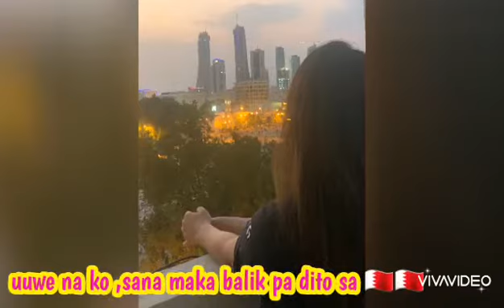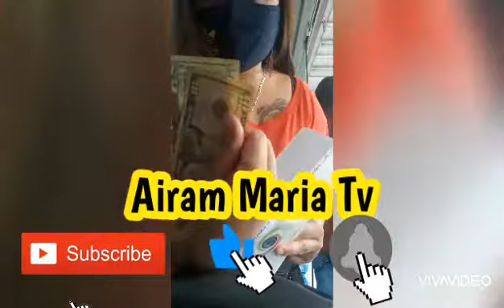filexcargo thankyou dollars voucher jollibee jollibeebahrain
Friday Pa premyo, I won last August 28,2020.
 30 U S DOLLARS
20 BD VOUCHER FOR EYE CLINIC
5BD VOUCHER FOR DENTAL CLINIC
6 PCS. OF JOLLIBEE CHICKEN JOY

 thank you filex and God Bless you all.  Solid customer here ❤❤🤗🤗